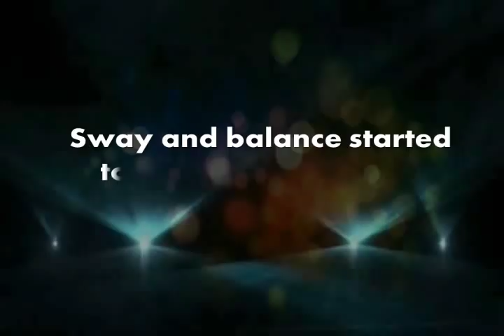PANDANG GITAB ORIENTAL MINDORO 2014 OFFICIAL TEASER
Pandang Gitab Oriental Mindoro is the official festival of the province celebrated every third Saturday of February per Provincial Ordinance No. 25-2012 dated November 12, 2012. It is a Pandanggo sa Ilaw inspired dance parade with in-place performance.

In an effort to heighten this year's celebration, stand-in programs will also be slated to entice more visitors to come and celebrate the festivity which intends to boost the tourism industry and provide promotional scheme to advertise tourism-related events and destinations in the province.

Supporting these is the Search for the Festival Queen, with different contingents expected to send their respective muses to compete for the title Mutya ng Pandang Gitab. A provincial bazaar will be conducted featuring native products and culinary delights all around the province. Float parade will also be steered depicting Mindoreńo culture, values and tradition. Padyak Pandang Gitab will also be directed to promote healthy lifestyle and sustainable electricity consumption.

To complete the celebrations, a street party with some of the local and most popular entertainers will be featured making Pandang Gitab Oriental Mindoro a 4-day festive event.